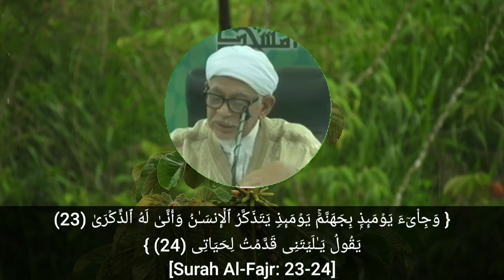Neraka | Peringatan Neraka Kepada Orang Kafir